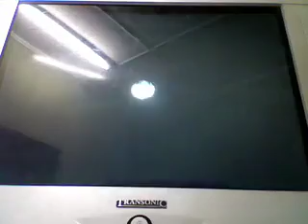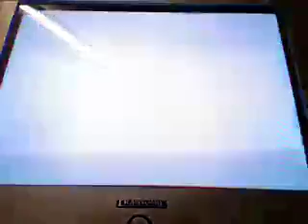Super Mario Galaxy Walkthrough Part 47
so 2nd star and part of 3rd star in Dreadnought Galaxy